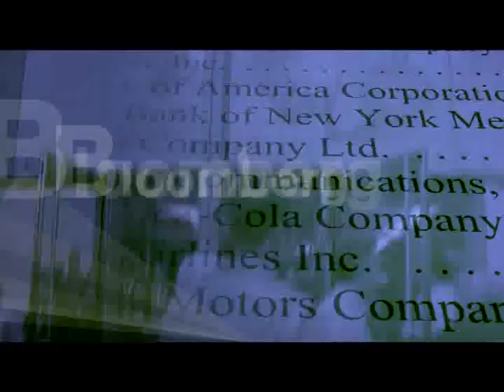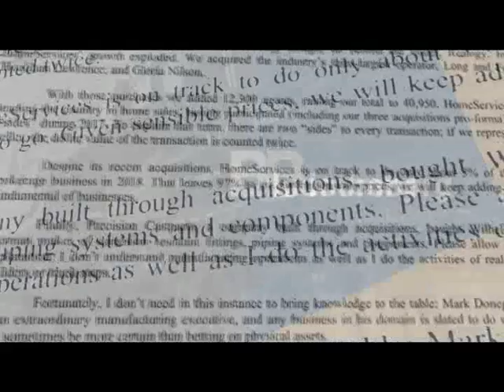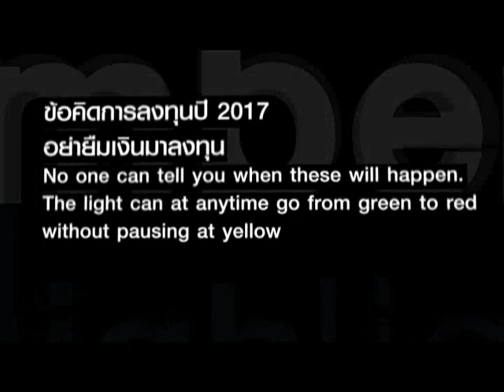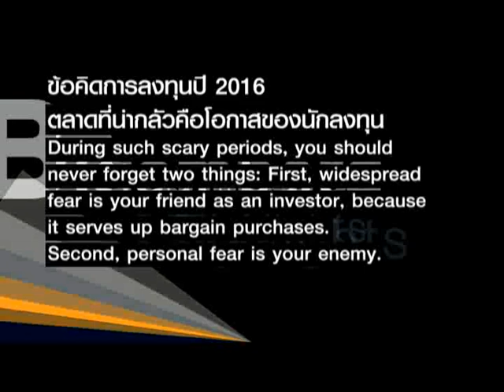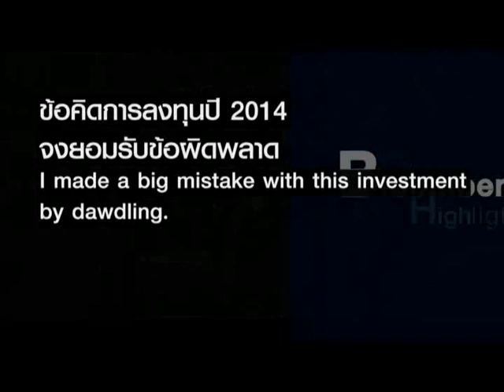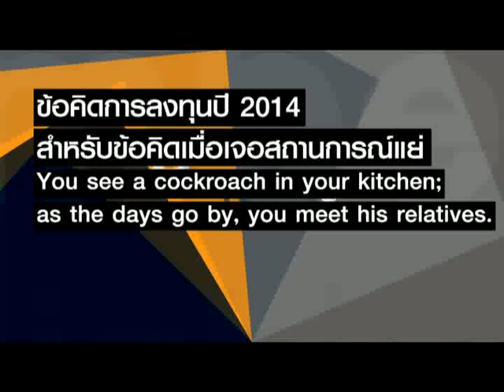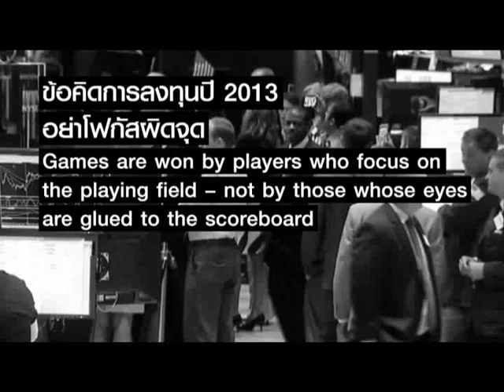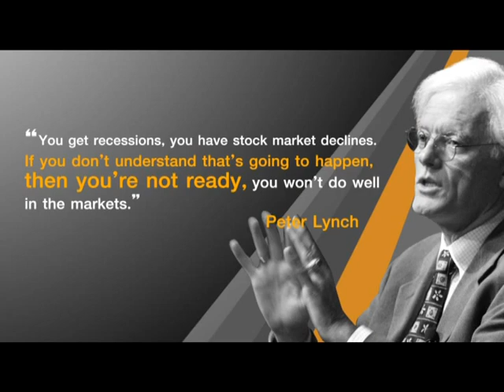Bloomberg Highlights “ข้อคิดที่เรียนรู้จากรายงานผู้ถือหุ้นบัฟเฟตต์ 5 ปีล่าสุด" / 5 มี.ค. 61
วันนี้ช่วง Bloomberg Highlights รวบรวมข้อคิดที่เรียนรู้ได้จากรายงานผู้ถือหุ้นของวอร์เรน บัฟเฟตต์ มหาเศรษฐีอันดับที่3ของโลก ตลอด 5 ปีที่ผ่านมา ติดตามได้กับคุณอิก บรรพต ธนาเพิ่มสุข